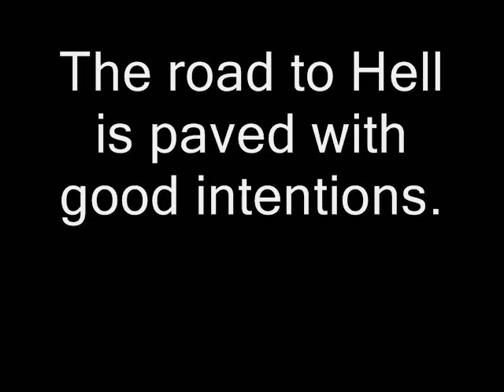Hell awaits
Left 4 dead co op. Dont go back for noobs.